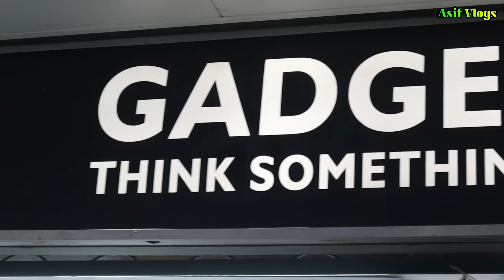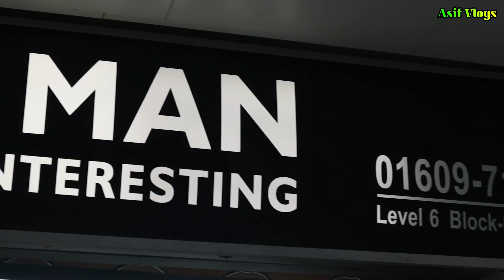আজকেই দাম কমলো নতুন মোবাইল ফোনের 🔥 Smartphone Price In Bangladesh 2021📱 Asif Vlogs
Address:
                SHOP NAME:- GADGET MAN BD
                Panthapath Dhaka-1215.